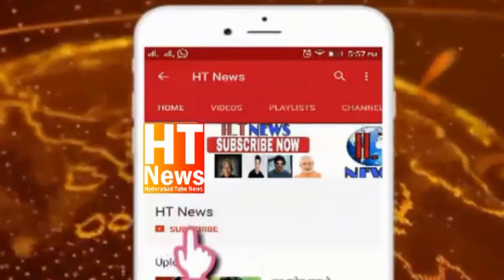AIMIM Yaser Arafat & MBT Amjed Ullah Khan Leaders Police Case Booked For Code violation in DCP Said